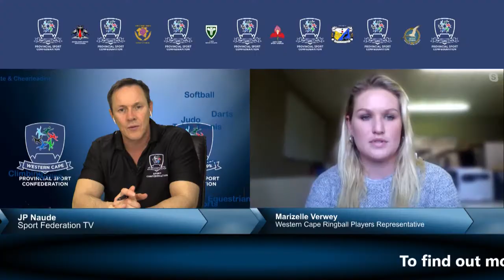Marizelle Verwey from WC Ringball speaks on their plans going forward with the sport.